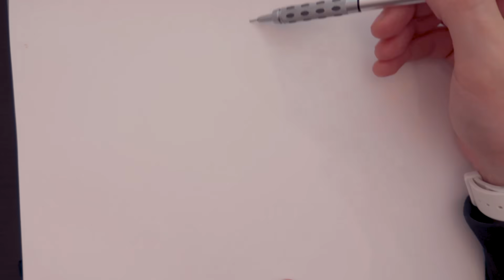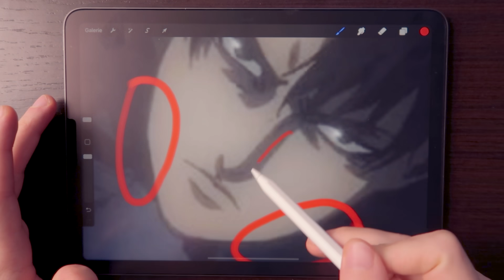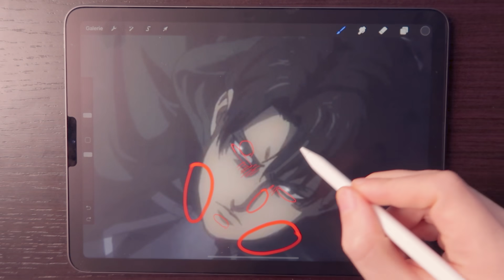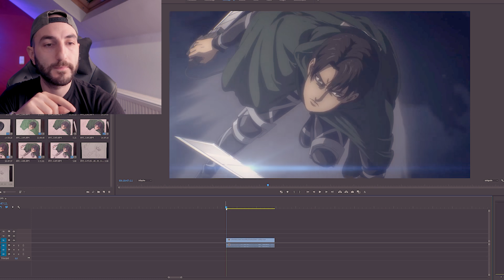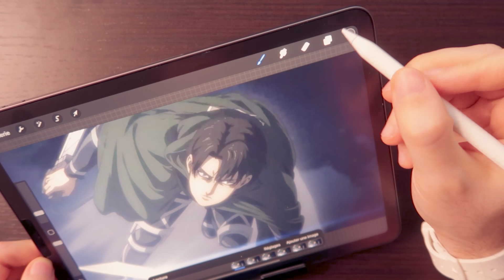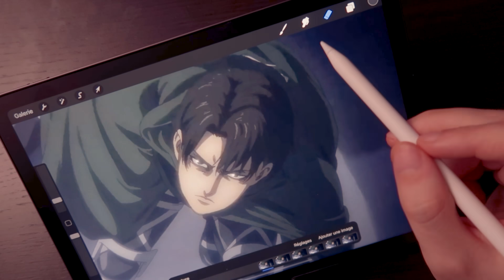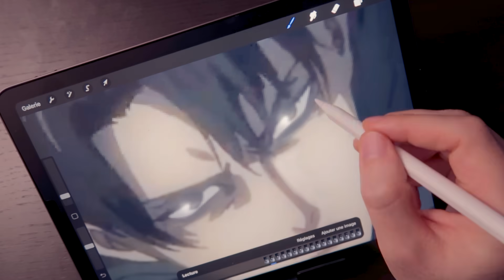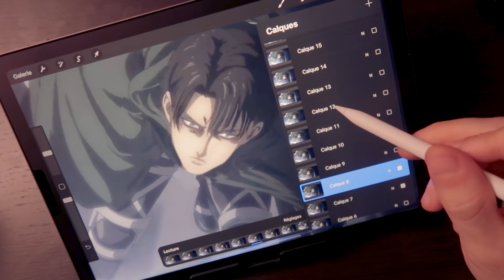Je refais l'animation de LivaÏ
Dans cette vidéo je refais le design et la petite partie d'animation de Livaî !

matériel utilisé dans cette vidéo :

Ohuhu carnet
Ohuhu marker
Ipad Air

Matériel :

►►► Mon crayon à papier
►►► Mes feutres copics
►►► Mes feutres promarker
►►► Mes crayons faber-castell
►►► Mes crayons prismacolor
►►► Mes feuilles
►►► Mes feuilles copics
►►► Mon feutre noir pour les contours
►►► Mon feutre noir mangaka
►►► Ma gomme mie de pain
►►► Mon trépied Joby
►►► Mon support tel trépied Joby